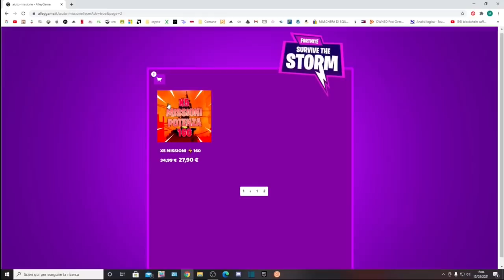TUTTE LE FIGURE DI M3RD4 DEI TRUFFATORI!!...[fortnite salva il mondo]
ragazzi eccovi un altro video spero vi piaccia.
TUTTE LE FIGURE DI M3RD4 DEI TRUFFATORI!!